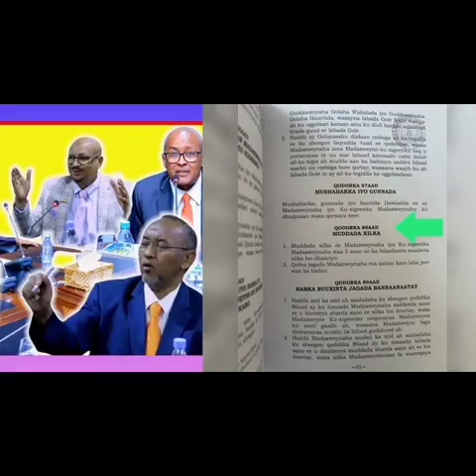Is bahaysigii oo burburay & Waddani oo go,aansday inay aageerayaashooda runta qadhaad ay u sheegaan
Ibraahim Caydiid oo ka hadlayaa is bahaysigii oo burburay & Waddani oo go,aansday inay Taageerayaashooda runta qadhaadh ee ay ka qarin jireen ay u sheegaan.